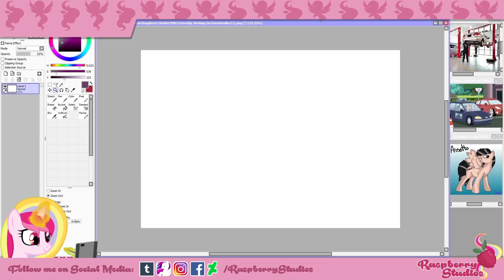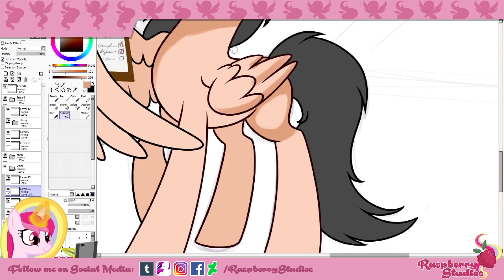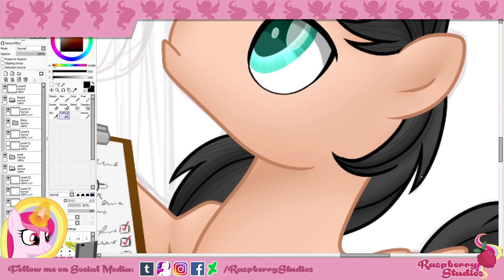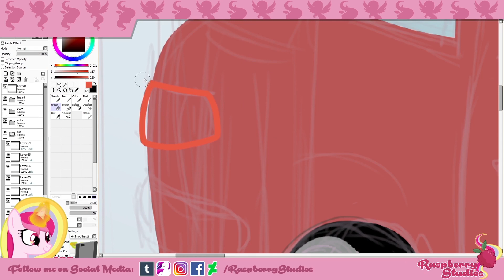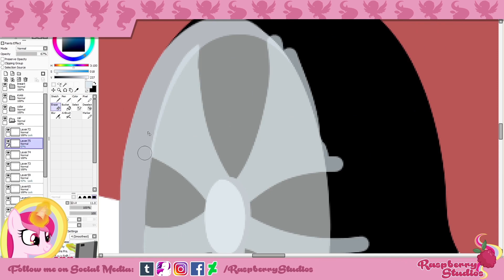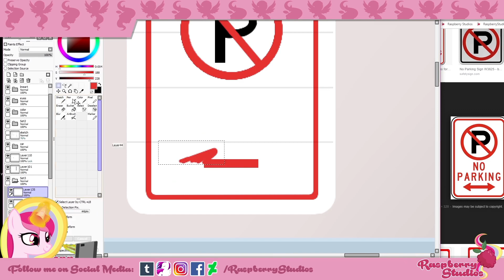A Day in the Workshop - MLP SPEEDPAINT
Here we have a fullshading commission for ForzaVeteranEnigma  featuring his OC Assetto hard at work ^^
Car was referenced from a screenshot from the EQG mini series!

▶ ▶ Huge thank you to my Patreons! ◀ ◀
      ✧ XoraDoodles
      ✧ Nightfall Gloam
      ✧ HadesShadow92
      ✧ Highland Bilby

ANIMATIONS USED:

✿ Opening Animation of Aurelia holding pen
✿ Aurelia (headshot) drawing on tablet